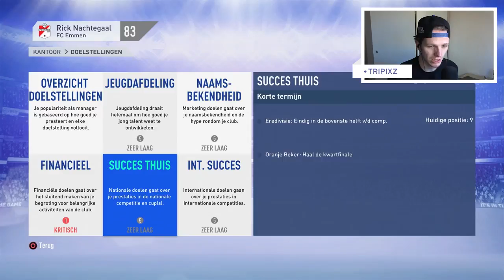FIFA 19 COACH TO GLORY! #7 PSV !